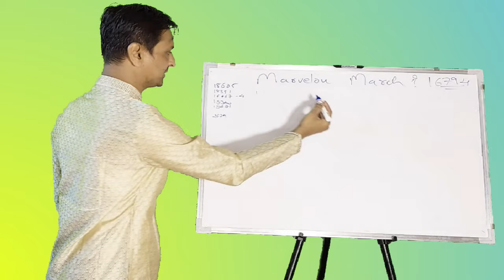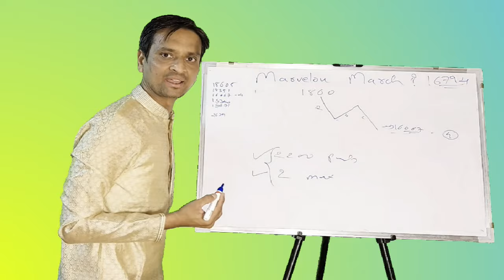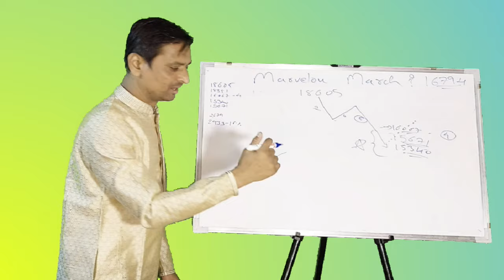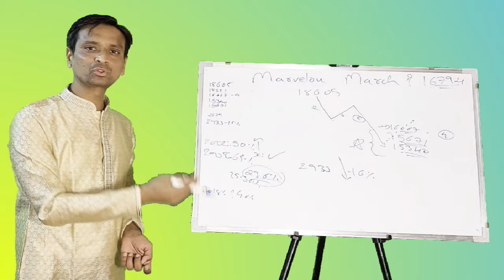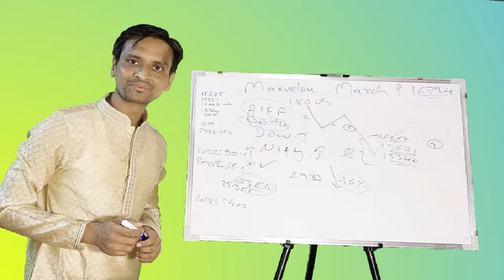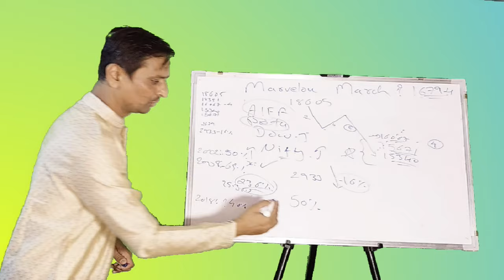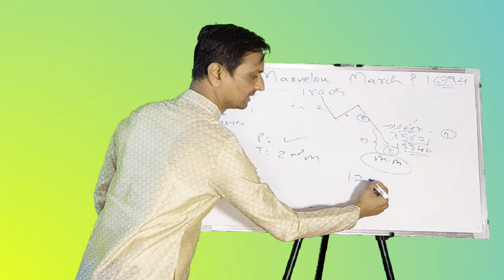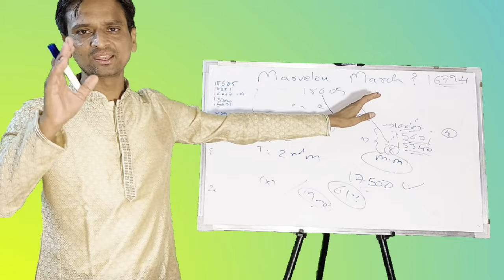Nifty expectation: Part-2 of 4: Topic: What Happened in March?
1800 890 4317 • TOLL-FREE